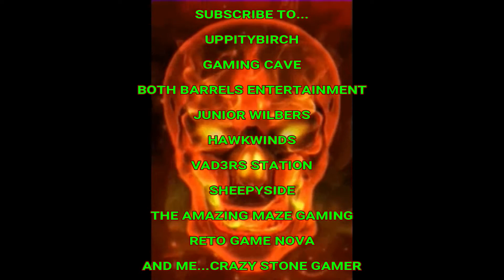Gang Beasts-Part 2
Welcome back to another Let's Play of Gang Beasts Part 2 Eye of The Beholder on the Playstation 4!!!

It really does help and thanx so much for taking the time to watch my video!!!

In this video i take more of my matches and show the best moments.

ABOUT GANG BEASTS.

Gang Beasts is a multiplayer beat 'em up party game developed by British indie studio Boneloaf and published by Double Fine Presents.[1] The game released for Microsoft Windows, macOS, Linux, and PlayStation 4 on 12 December 2017, following an early access period for the PC platforms that began in August 2014.

Gang Beasts is a multiplayer beat 'em up party game with gelatinous characters, melee fight sequences, and hazardous environments, set in the fictional metropolis of Beef City. At initial release it contained 8 multiplayer stages. The core gameplay involves using various physical abilities such as punching or kicking an opponent until they are knocked out, and then attempting to toss them over one of the stage hazards. Opponents that have been knocked down are not completely defenseless however, as they can fight back to be released.